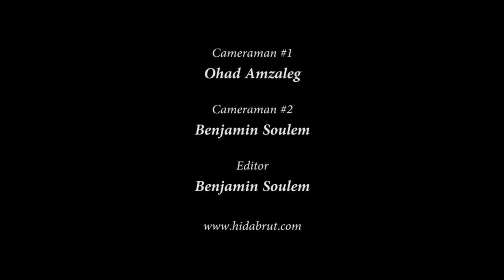Rabbi Akiva Tatz - Truth and Faith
Do we know that G-d exists or do we believe that G-d exists? Judaism's approach is that we must reach a level of knowing the existence of G-d. Rabbi Tatz explains how to attain knowledge of G-d's existence.